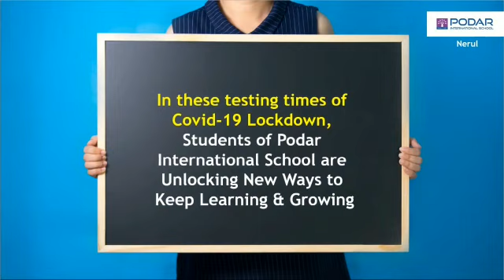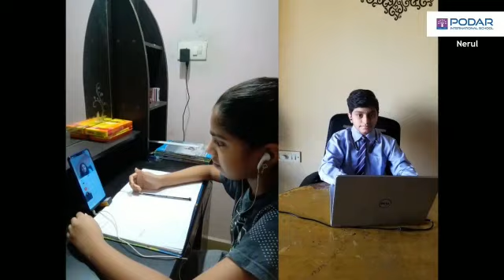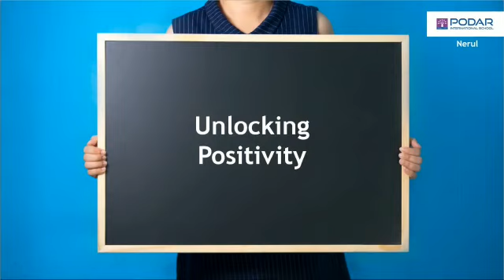Podar International School Nerul CBSE - Parents feedback on Online Classes 2020 Part 2